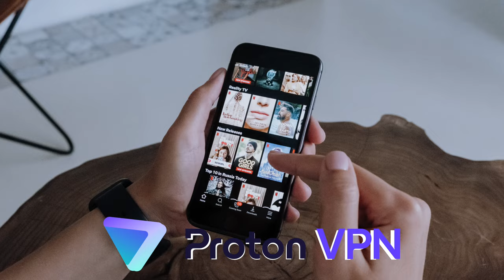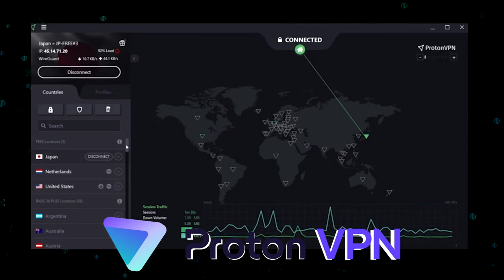Michael Cole's Greatest One Liners | Wrestling Flashback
In this video I rank the top 10 Michael Cole catchphrases!

Let me know your opinion, what is your favourite one liner from Michael Cole?!

00:00 - INTRODUCTION
00:25 - HONORABLE MENTIONS
02:37 - PROMO
03:19 - 10. "YOU GOTTA BE KIDDING ME"
04:28 - 9. "THROUGH THE TABLE"
05:34 - 8. "HERE COME'S THE BIG DOG"
06:13 - 7. "NOT THIS WAY"
07:05 - 6. "IT'S BOSS TIME"
08:02 - 5. "FUNNIEST CALLS"
11:20 - 4. "CAN I HAVE YOUR ATTENTION PLEASE"
13:07 - 3. "VINTAGE"
15:08 - 2. "OH MY"
16:50 - 1. BEST CALLS